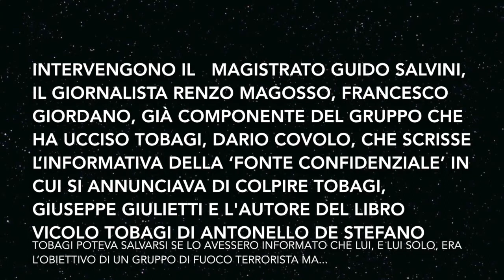Tobagi poteva essere salvato 3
Il giorno 16 gennaio u.s., veniva tenuta la conferenza stampa (video integrali qui sotto) per la presentazione del libro di Antonello De Stefano “Vicolo Tobagi”; in detta circostanza veniva sollevato che Tobagi poteva essere salvato se lo avessero informato in base all'appunto ‘riservato’, e rimasto, finora, inedito, dell’ufficiale dei carabinieri Dario Covolo (detto Ciondolo) che all’epoca guidava a Milano il nucleo dell’antiterrorismo.

Documento che avrebbe, probabilmente, salvato la vita al giornalista visto che l'informativa veniva data con largo anticipo (sei mesi prima del delitto), in cui si annunciava che: “Un gruppo di fuoco sta operando in via Solari dove abita Tobagi”. Cosa affermata, anche, dal generale dei carabinieri Nicolò Bozzo che segnalava esserci diverse relazioni sull’organizzazione terroristica che voleva uccidere Tobagi.

Invece, poche ore dopo l’assassinio, in un altro documento (anch'esso inedito), veniva data una controversa notizia che portarono i carabinieri a puntare al capo della Brigata XXVIII ottobre, Marco Barbone.

Solo ora, uno dei componenti del gruppo terrorista , rivela che il principale obiettivo era Tobagi e che; “Eravamo già operativi nell’epoca in cui siamo stati indicati dalla fonte confidenziale”.

Nella suddetta conferenza stampa sono stati distribuiti dagli organizzatori i documenti inediti sull'omicidio Tobagi e riportati nel post precedente.

Lo staff di iskra